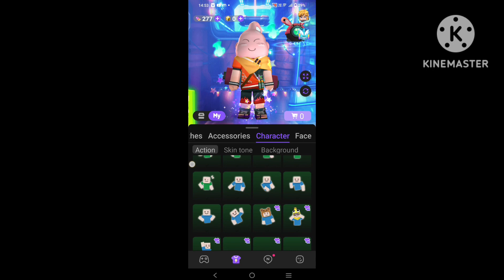VIP 8 acc Give away For 550 subscriber complete Thanks for support